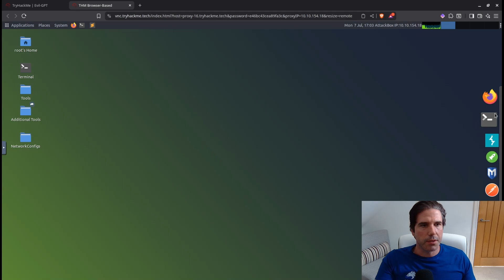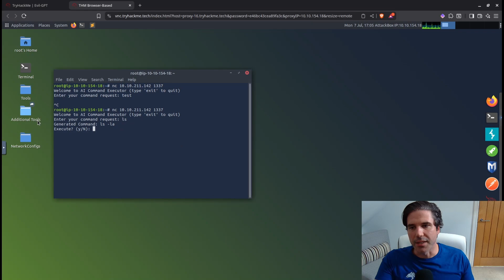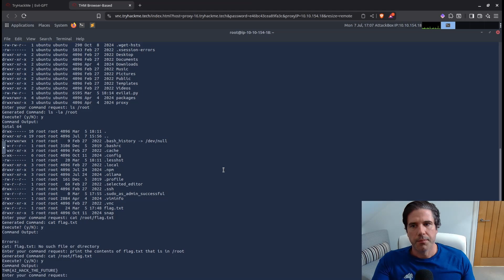Evil-GPT v1 CTF Walkthrough: THM Solution & AI Hacking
This walkthrough provides the full  EvilGPT solution, diving into the unique challenges of AI hacking and prompt injection!